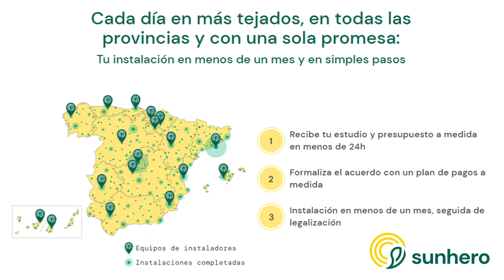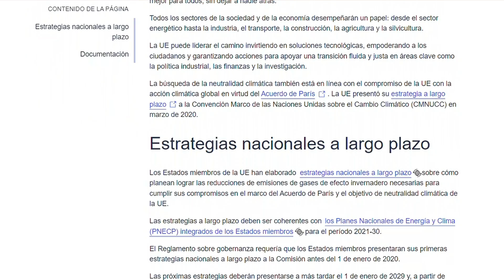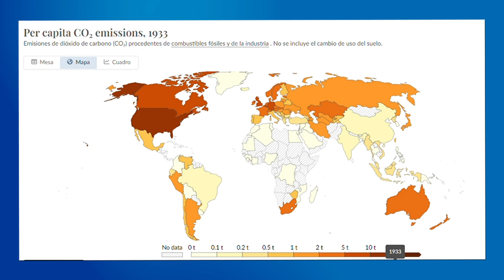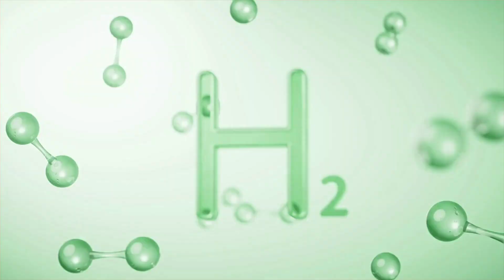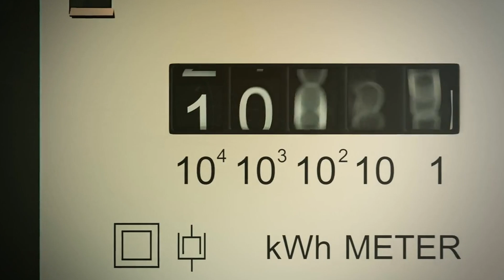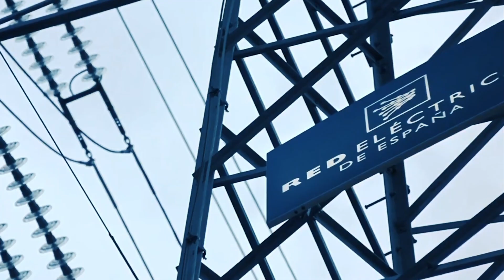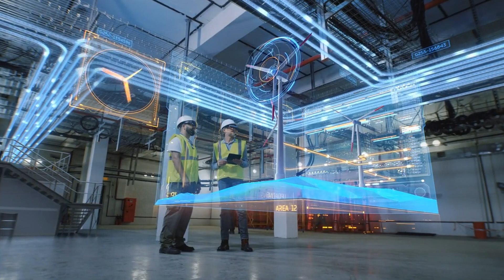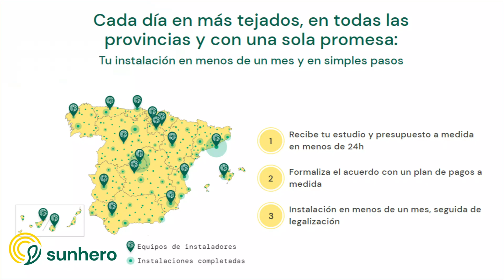¿Qué es la TRANSICIÓN ENERGÉTICA en realidad? ♻️⚡🌍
En este vídeo hablaremos acerca de la transición energética y su importancia. Hablaremos del proceso de descarbonización del sistema energético y de qué medidas se están implantando para fomentar la transición energética. También mencionaremos sus implicaciones económicas. Para todo esto y mucho más, Sígueme la Corriente.

Este vídeo es posible gracias a SunHero. Pide tu estudio personalizado de ahorro potencial de forma gratuita Para más información sobre SunHero, visita su canal de YouTube (@SunHeroSolar)

00:00 - Introducción
02:54 - Patrocinador: SunHero
03:51 - ¿Qué es la transición energética?
05:30 - Descarbonización del sistema energético
07:02 - Medidas para fomentar la transición
10:42 - Implicaciones económicas
11:53 - Patrocinador: SunHero
12:24 - Cierre

- Links de Interés:
Our World in Data (2020). Sector by sector: where do global greenhouse gas emissions come from? (Accessed 27/11/2023).
U.S. Energy Information Administration (2021). Energy and the environment explained. (Accessed 27/11/2023).
World Economic Forum (2020). Clean energy transition by 2050 could create 30 million jobs (Accessed 27/11/2023).
Mark Z. Jacobson, Mark A. Delucchi, Mary A. Cameron, Stephen J. Coughlin, Catherine A. Hay, Indu Priya Manogaran, Yanbo Shu, and Anna-Katharina von Krauland (2019). Impacts of Green New Deal Energy Plans on Grid Stability, Costs, Jobs, Health, and Climate in 143 Countries. One Earth 1(4) P449-463. Doi
European Parliament (2023). Energy policy: general principles. (Accessed 28/11/2023).
European Council (2023). European Green Deal. (Accessed 28/11/2023).
National Renewable Energy Laboratory (NREL) (2016). U.S. Laws and Regulations for Renewable Energy Grid Interconnections. (Accessed 30/11/2023)
Gobierno de España, Boletín Oficial del Estado (BOE) (2021). Ley 7/2021, de 20 de mayo, de cambio climático y transición energética. (Accessed 30/11/2023).